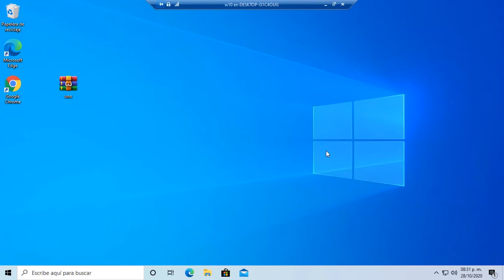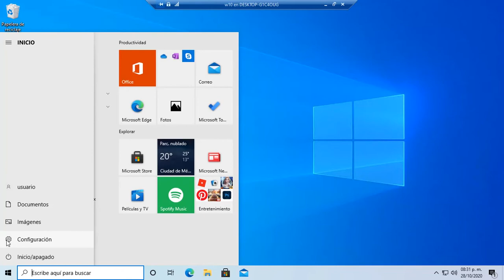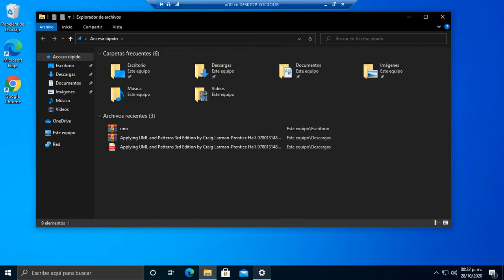¿Cómo activar Modo oscuro de Windows 10? | Activar modo o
Video donde te muestro como activar el modo oscuro u obscuro de Windows 10